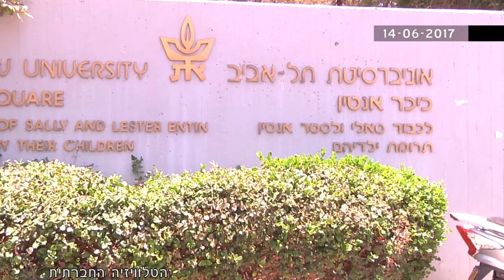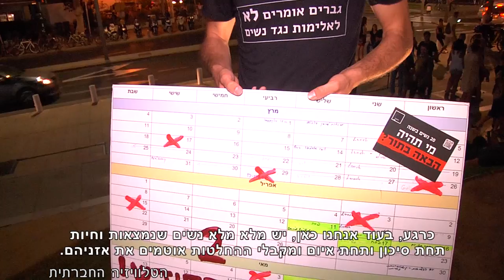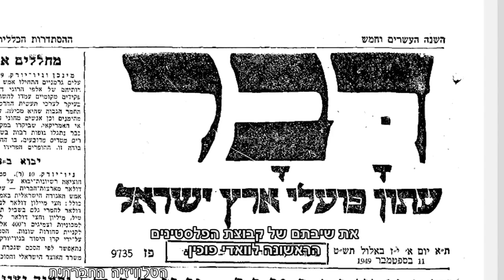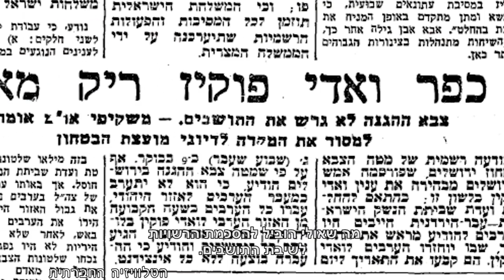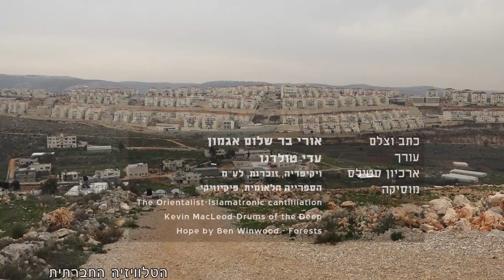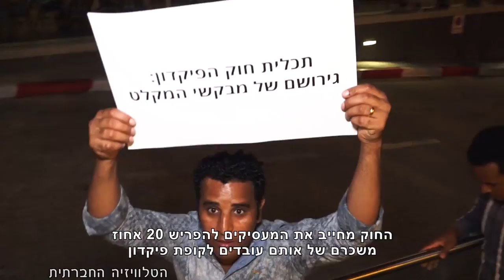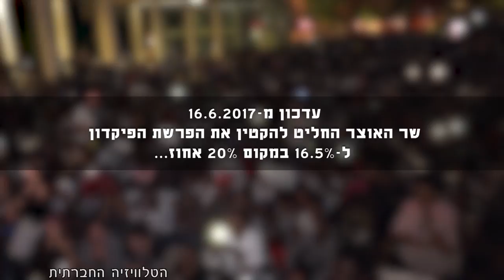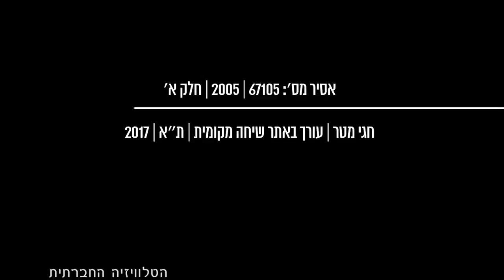מגזין 21 - יולי 2017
מגזין המשודר בחודש יולי בטלוויזיה בערוץ 98. הפגנה באונ' תל אביב נגד הקוד האתי, מחאה בנושא אלימות ורצח נשים, סיפורו של הכפר ואדי פוכין, הפגנות בהתנגדות לתערוכת נשק ובתמיכה במבקשי מקלט נגד חוק הפיקדון.